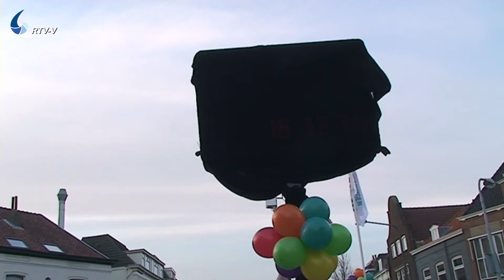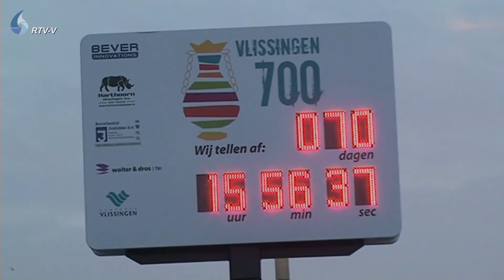Aftelklok Vlissingen 700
Vlissingen 700 jaar - Letty Demmers onthulde om 17.00 uur op de kop van het Scheldeplein de aftelklok voor Vlissingen 700 jaar. Lees meer via RTV Vlissingen via de rubriek Vlissingen 700 jaar!